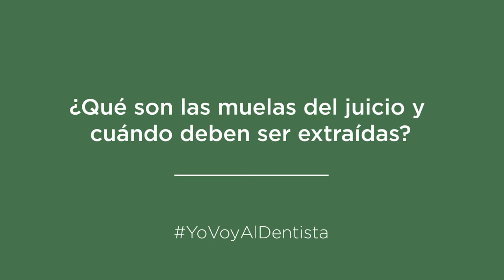CONSEJOS DE TU DENTISTA. ¿Qué son las muelas del juicio y cuándo deben ser extraídas?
🦷 Las muelas del juicio o cordales pueden causar problemas si no están sanas o alineadas, y deben ser extraídas. ¿Cuáles son los casos en los que se recomienda su extracción y cuál es el proceso?

▶️ Te lo cuenta el Dr. Francisco Carroquino.